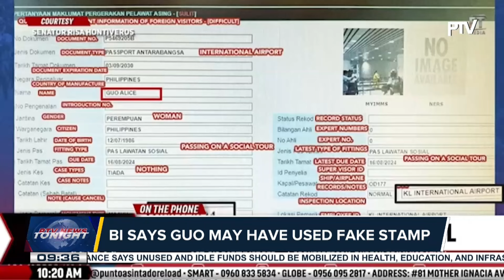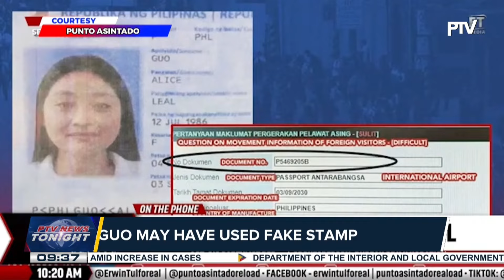ES Bersamin orders cancellation of Guo’s PH passport